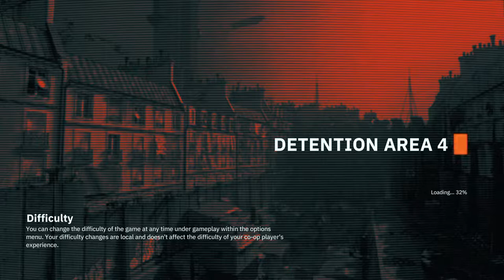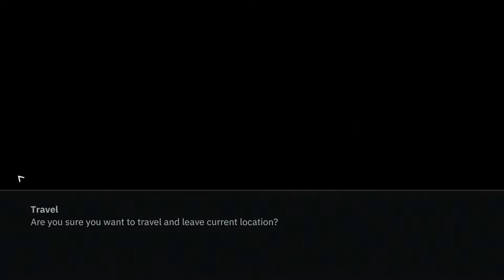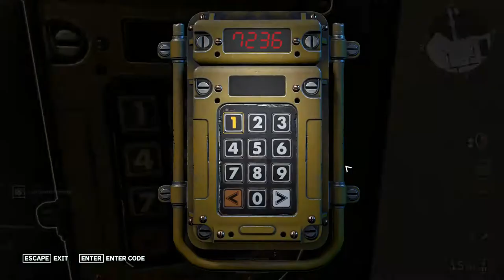WOLFENSTEIN YOUNGBLOOD Walkthrough Gameplay Part 10 -The Portohund